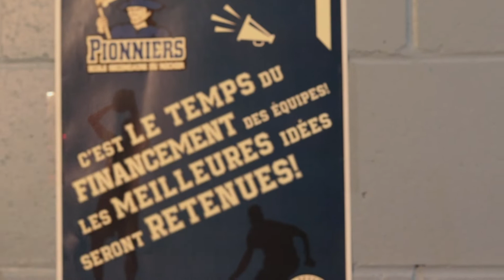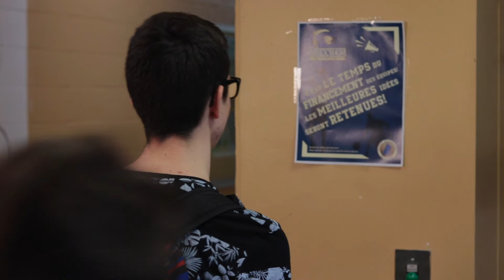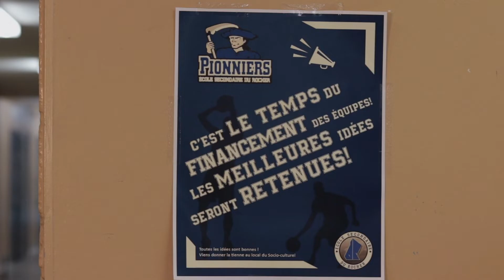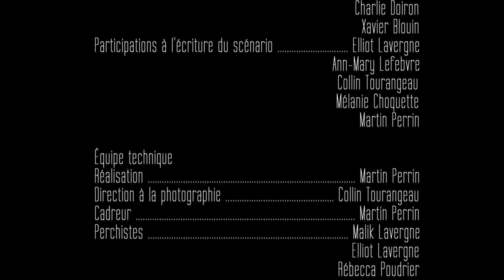Le p'tit nouveau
Court-métrage réalisé par des élèves de l'École secondaire du Rocher